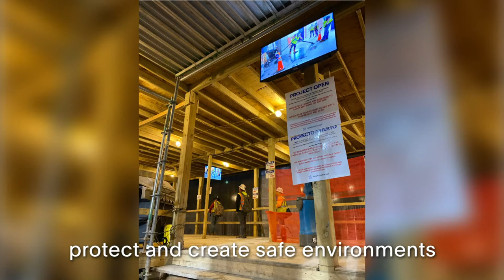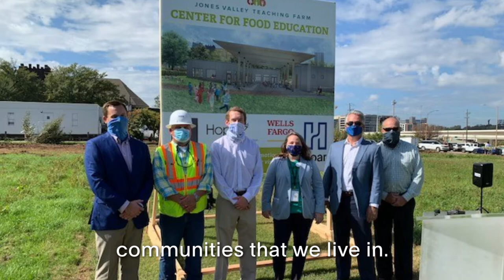2020 Year in Review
We’ve spent the past year celebrating our company’s anniversary and wow — our 80th year in the industry was QUITE a year. For us, the story of 2020 is a story of resiliency, family, partnership, and coming together. Happy New Year to you all, here’s to a new year full of health and happiness for us all.